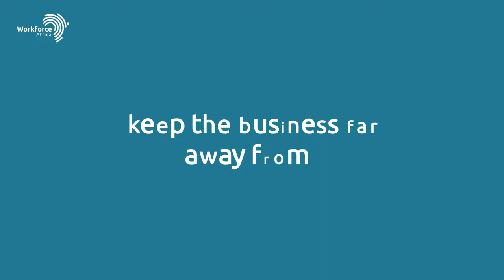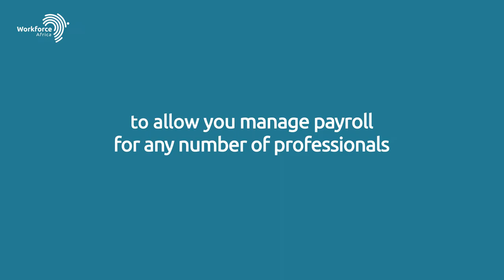Global Payroll – A simple introduction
An efficient global payroll system is a crucial tool driving the successful management of remote and distributed teams across borders.

This video introduces the challenges that a global payroll system will pose for organisations, especially those expanding into or across Africa.